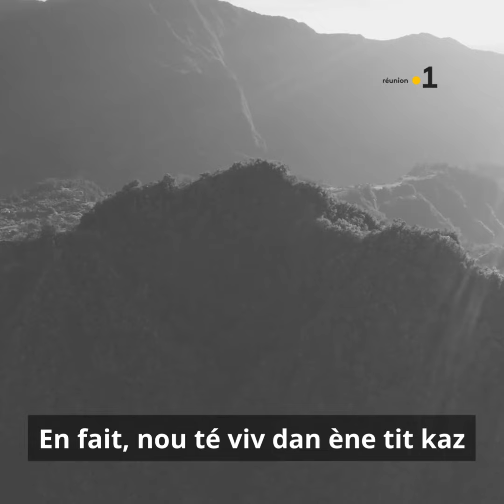Zarboutan Michou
Michou, la chanteuse réunionnaise qui a débuté très tôt sa carrière, vous explique l'origine de son  "ti nom". Et aussi son ti karaktèr, sans filtre !